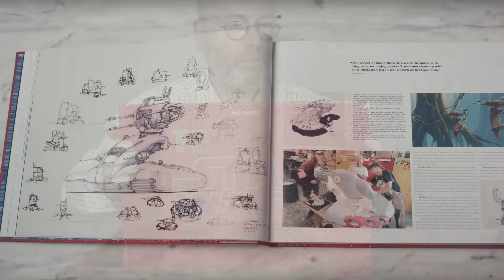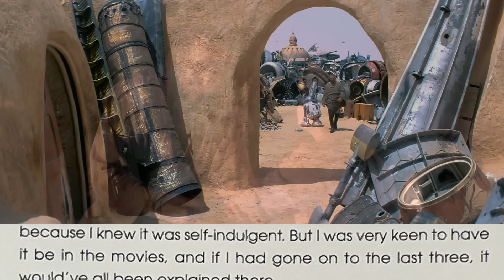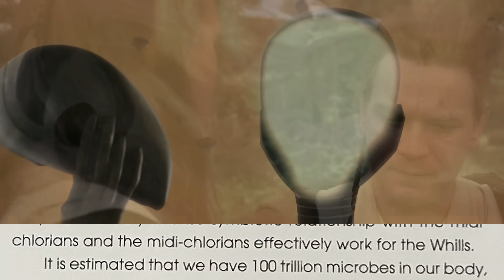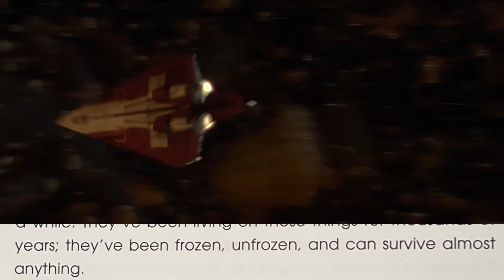George Lucas Fully Explains THE WHILLS (FORCE GODS)